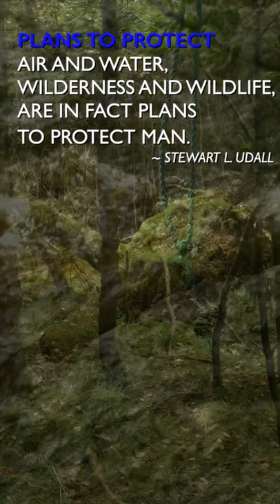"Plans to protect man." Stewart L. Udall | Quotes Series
"Plans to protect air and water, wilderness and wildlife, are in fact plans to protect man." ~ Stewart L. Udall

Stewart Lee Udall, January 31, 1920 – March 20, 2010, was an American politician and later, a federal government official. After serving three terms as a congressman from Arizona, he served as Secretary of the Interior from 1961 to 1969, under presidents John F. Kennedy and Lyndon B. Johnson.

During the energy crisis in the 1970s, Udall advocated the use of solar energy as one remedy to the crisis. In October 1972, Udall published a seminal article in The Atlantic Monthly, entitled "The Last Traffic Jam". The article contains arguments for the proposition that "less is more" and foresaw problems with U.S. transportation and energy policy and competition with emerging markets for scarce resources. In 1974, Udall, along with Charles Conconi and David Osterhout, wrote The Energy Balloon, discussing the energy policies of the United States.